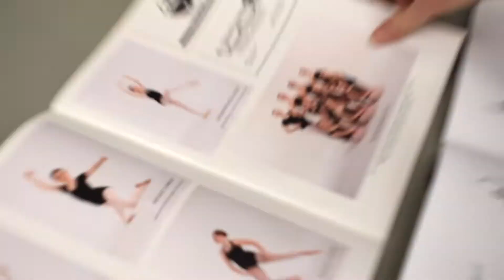Berkshire Dance Theatre | Company Photo Shoot 2022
Song: Sunkissed
Artist: LiQWYD